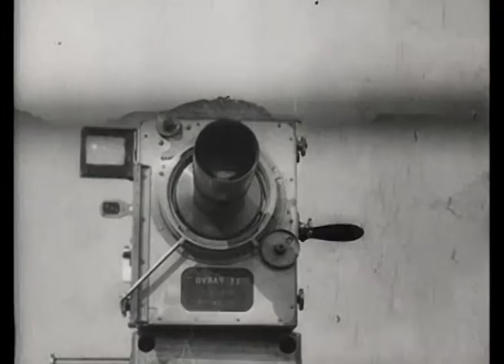Man with a Movie Camera 1 - Music by Duke Bojadziev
Man with a Movie Camera (Человек с киноаппаратом ) 1929 silent documentary film by Dziga Vertov, edited by his wife Elizaveta Svilova.